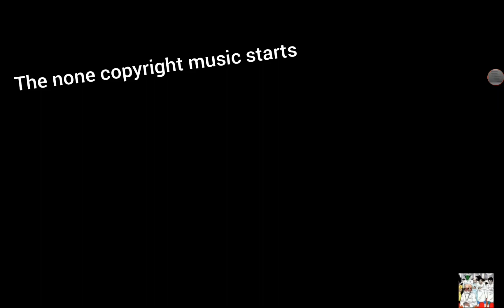why i am not making gorebox animosity videos now also gorebox def link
this is the happy mod link
also this is a gorebox link I found in happy mod
I don't know if it will work. if it does not tell in the comments and I will find another link
I am doing this to help😀😀